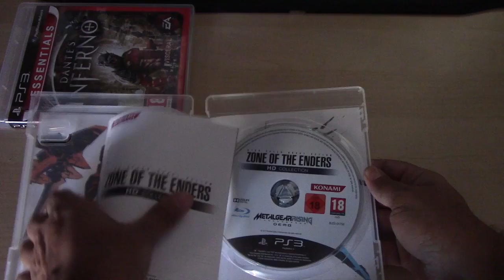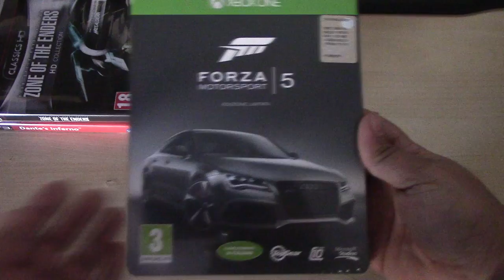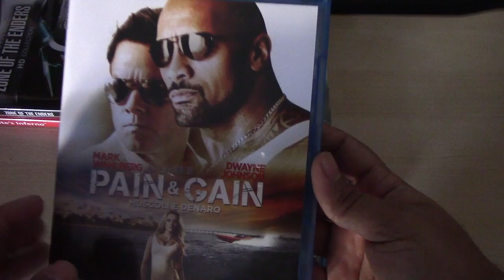Videoacquisti Mese Dicembre 2013+Auguri di BuonAnno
ecco qua il videoacquisti di Dicembre..
UN BUON ANNO A TUTTI DI NUOVO DA GENETICDNA ;)